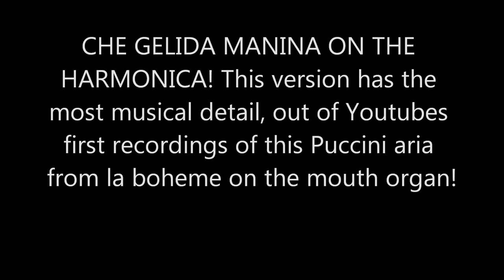CHE GELIDA MANINA ON THE HARMONICA! PART OF A NEW WORLD RECORD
RENDITION YouTube world record! IF RODOLFO COULD PLAY THE HARMONICA!